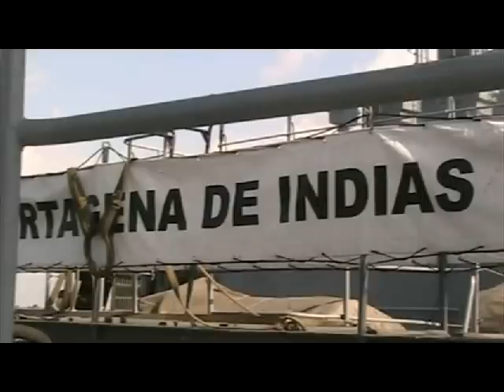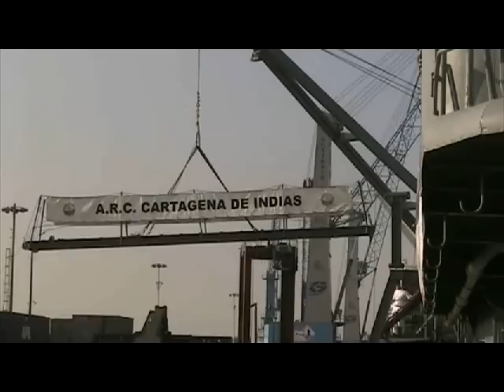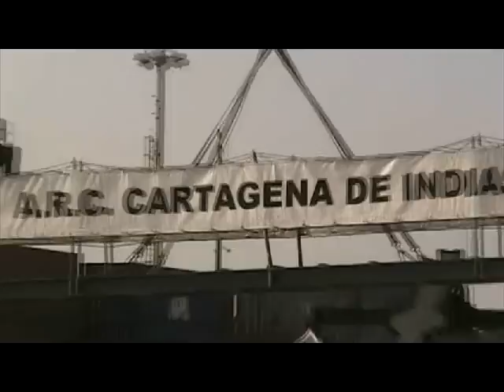02-Expedicion Padilla- ARC - Cartagena de Indias -2.avi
Miercoles 21 de septiembre de 2011. Llegada a Barranquilla